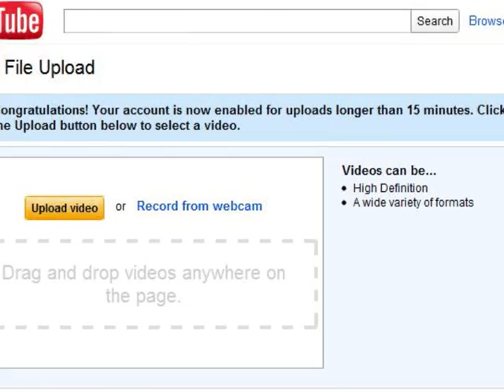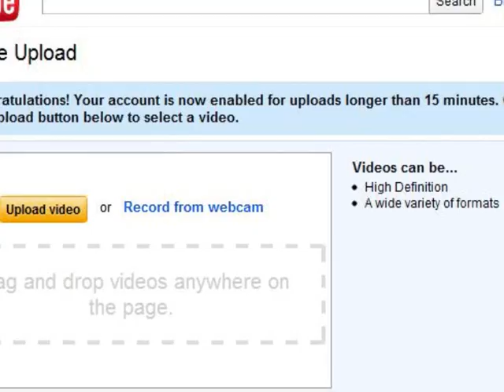minecraft survival-30- unlimited time ¦D